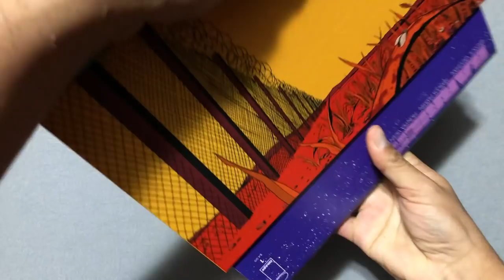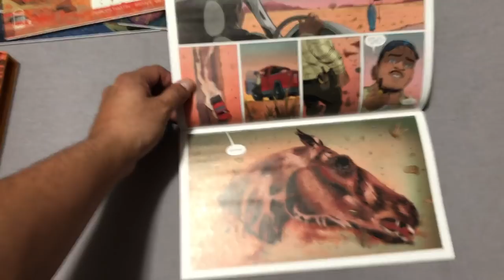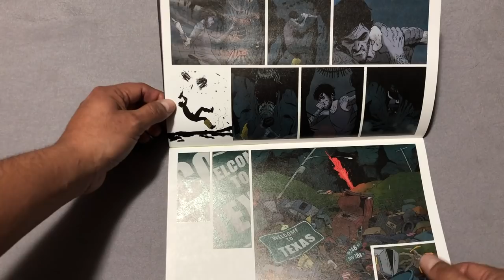Reviews In a Flash: Barrier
In our latest segment of Reviews in a Flash, Omar reviews a book that doesn't get enough recognition.  This is episode focuses on Barrier by Brian K. Vaughan, Marcos Martin and Muntsa Vincente!  These segments are SPOILER FREE and done in a flash! We hope you enjoy.

You can purchase the physical slipcase and comics here: